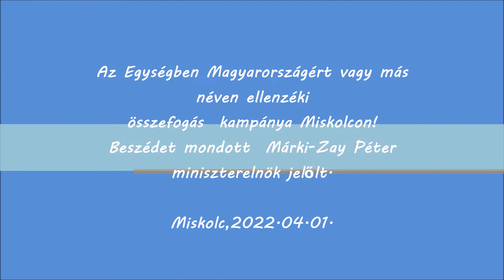„Hozzuk el Európát Magyarországra” – regionális kampányzáró Miskolcon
Tegnap miskolcon a Tudomány és Technika Házában tartotta regionális kampányzáró eseményét az Egységben Magyarországért miniszterelnök-jelöltje, Márki-Zay Péter